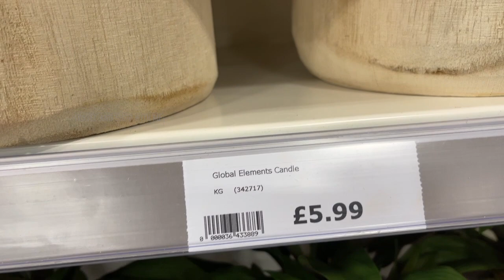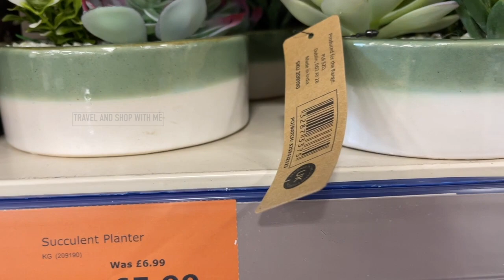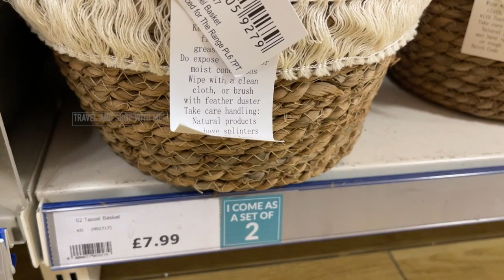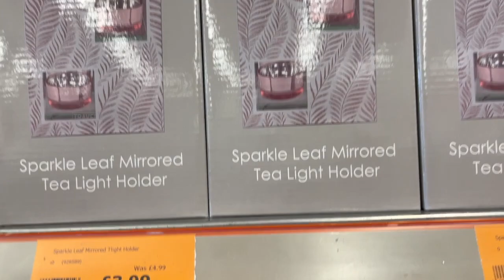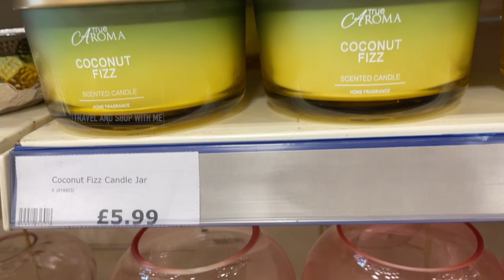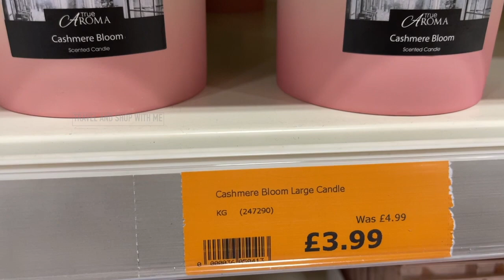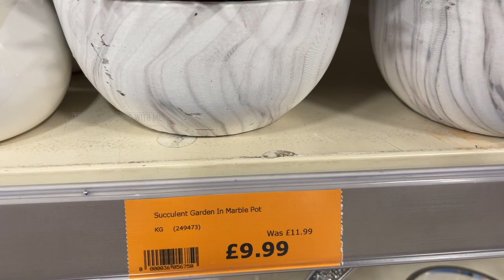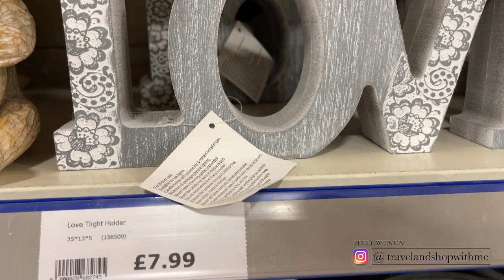THE RANGE HOME DECOR COLLECTION WITH PRICE JUNE 2022 | RANGE SHOPPING HAUL | TRAVELANDSHOP WITH ME